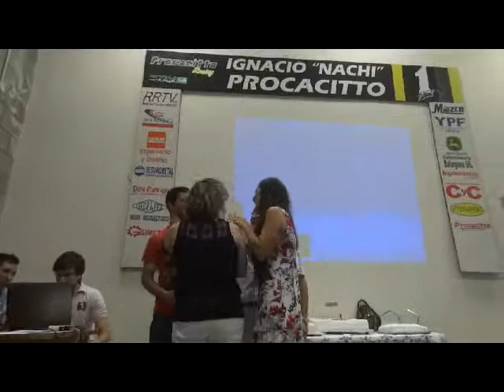Ignacio Procacitto CAMPEONATO 2014 Fórmula Renault Plus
Durante la cena de festejos, por la obtención del campeonato, hablaron Carlos Procacitto (padre de Nachi), Fernando Bulla (chasista) y el propio piloto.